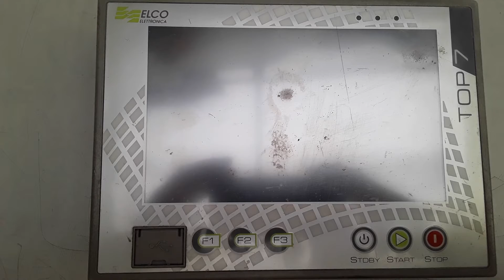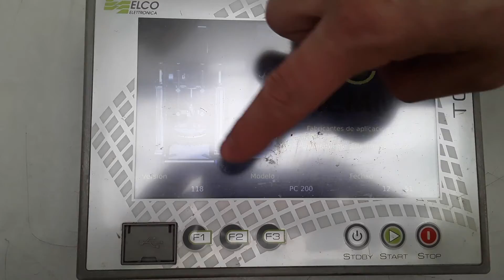CO21090094 MARCA: ELCO ELETTRONICA TIPO: TOP7MB-002